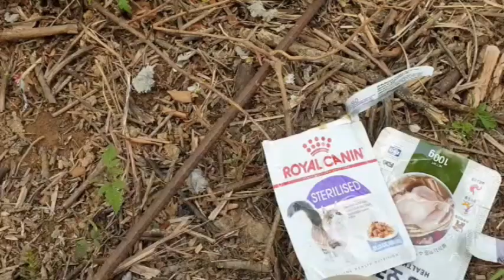애들만 놔두고 어미는 어디 갔나?Where's the mother?